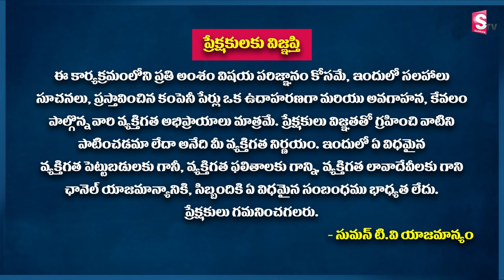GVSatyanarayana - Difference Between Buying Gold Ornaments and Buying Raw Gold | SumanTv